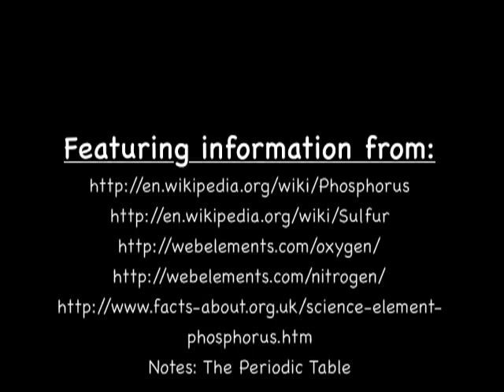Meet the Non-Metal Family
Phinneus Phosphorus introduces you to the members of the the non-metal family on the periodic table (carbon, oxygen, nitrogen, sulfur, and phosphorus, of course).

[Used as a exemplary example for students when starting their families of elements projects]